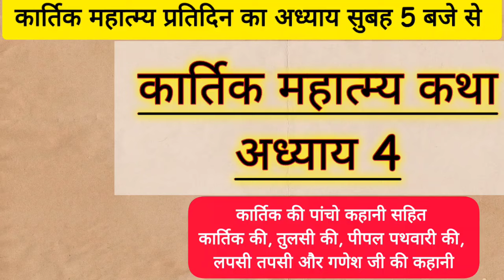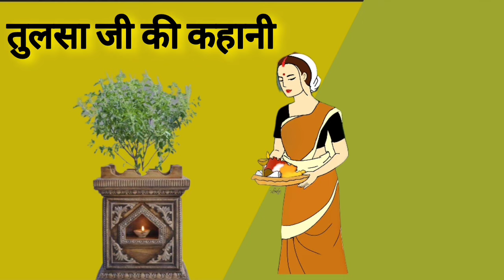कार्तिक मास कथा - अध्याय 4 ॥ kartik Maas ki katha - adhyay 4 ॥ kartik mahatmya chautha adhyay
Kartik mas Katha adhyay 4
Kartik mas ki Katha chautha adhyay
Kartik mas mahatmya
Kartik mahatmya ka chautha adhyay
Kartik maas ki katha
कार्तिक मास कथा अध्याय 4
कार्तिक महात्म्य
कार्तिक महात्तम
कार्तिक महात्तम का चौथा अध्याय
कार्तिक मास कथा चौथा अध्याय